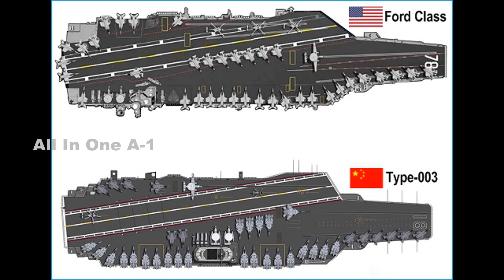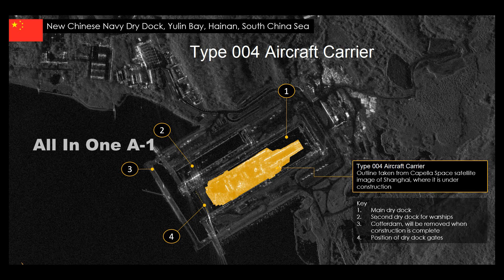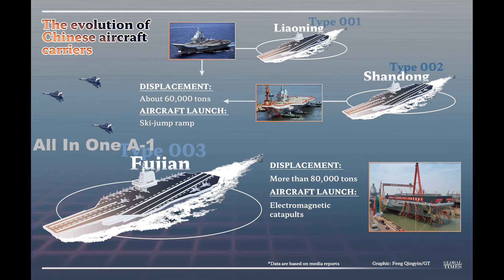Chinese PLA Navy’s Fujian, Type 003 Third Aircraft Carrier Launched Most Modern Carrier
Please Support As and Give me a Feed Back to Improve. China on Friday 17th June 2022 launched its third aircraft carrier Type 003, which has been named the Fujian after the country's southeastern coastal province.
The new carrier was put into water at a launch ceremony that started at about 11 a.m. at China Shipbuilding Industry Corporation's Jiangnan Shipyard in Shanghai.
"This is an important milestone for China's military industrial complex," said Ridzwan Rahmat, a Singapore-based analyst with the defence intelligence company Janes.
"This shows that Chinese engineers are now able to indigenously manufacture the full suite of surface combatants associated with modern naval warfare, including corvettes, frigates, destroyers, amphibious assault ships, and now an aircraft carrier," he said.
China's first carrier was a repurposed Soviet ship, and its second was built in China but based upon a Soviet design.
Both were built to employ a so-called "ski-jump" launch method for aircraft, with a ramp at the end of the short runway to help planes take off.
That is, the first and only Type 003 ship, named Fujian, will use catapults, and no longer steam, but ultra-modern, electromagnetic. Experts have already called Fujian “the largest and most modern aircraft carrier ever built outside the United States.”
Interestingly, it was originally planned to equip the Type 003 with steam catapults, but later the idea was abandoned. The hull of the ship was laid back in March 2015, in July 2021 a catapult was mounted on Fujian, and now it has been launched. It is believed that in 2023 Fujian will enter the service.
Nothing is known yet about the operational characteristics and armament of the ship, but there are already assumptions about the aviation group. Most likely, there are 40 Shenyang FC-31 5th generation fighters in the naval version plus Xi’an KJ-600 long-range radar-powered turboprop aircraft.
"Once it is fully operational, the (People's Liberation Army Navy) third carrier would also be able to deploy a more complete suite of aircraft associated with carrier strike group operations.
China's PLA Navy has been modernising for more than a decade to become more of a "blue water" force.
China’s target is an aircraft carrier with a nuclear power plant and the Type 003 is just a step away, which is why there is only one ship in this class. In fact, the development of Type 004 with a nuclear installation and even greater displacement is already underway. In 2017, it seems that the cutting of metal and the installation of heavy cranes for the construction of the ship’s hull began. Even experimental nuclear reactors on salt melts were tested in 2020.